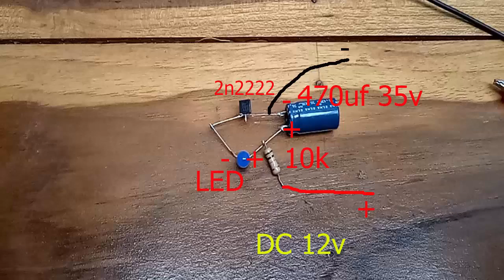How to make simple led flasher using transistor